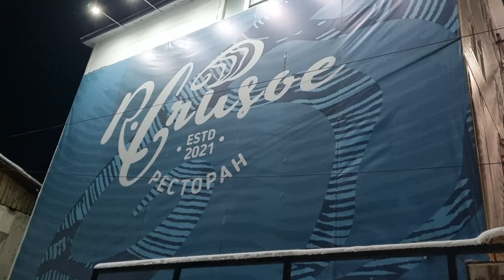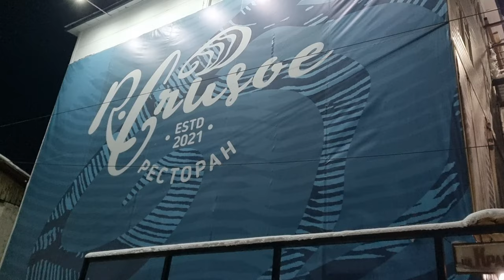YAKUTIA🔥 Haute Cuisine of the Coldest Region of Russia 🔥What Do Prefer for Dinner Wealthy Yakuts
Tags for promotion on Youtube:  vaga vagabond, Yakutia, the coldest place on earth, yakutia, yakutsk,  the coldest city in the world, life in yakutia, siberia, life in yakutsk,coldest city in the world,  coldest place in russia, life in russias coldest city, worlds coldest city, yakutsk russia, yakutsk russia winter, life in yakutia, life in siberia, coldest place, life in yakutia, worlds coldest place, lowest temperature ever recorded, eli from russia, life in siberia, yakuts, Discover With Ruhi Cenet,   Russian villages, daily Russian life, russian shopping mall ,made in russland, russia under sanctions, russia today, russian economy, life in russia after sanctions, yakuts cuisine,sakha,village life,a day in the life